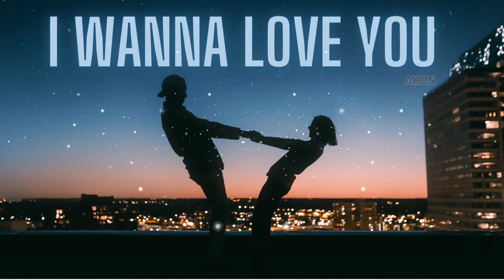I Wanna Love you Akon Slowed and reverb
Song: I Wanna Love you
Singer: Akon

Video is for educational purpose only.Copyright Disclaimer Under Section 107 of the copyright act 1976, allowance is made for "fair use"  for purpose sach as criticism, comment,news reporting, teachings and research.